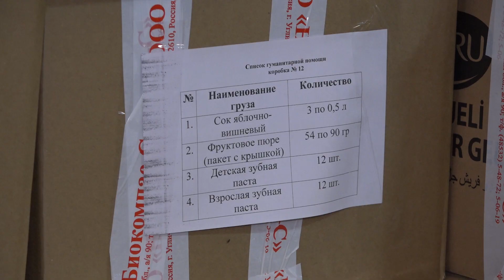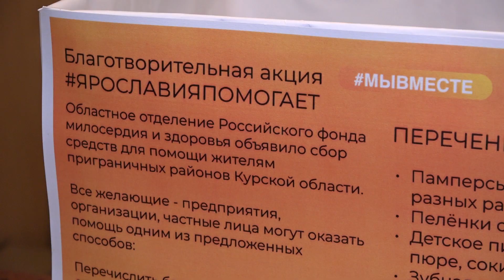2024/08 – Помогают Ярославия и Углич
В Ярославской области проходит благотворительная акция «Ярославия помогает» по сбору гуманитарной помощи для жителей приграничных районов Курской области. Активное участие в акции принимают угличане.